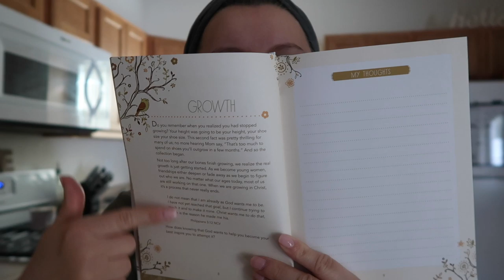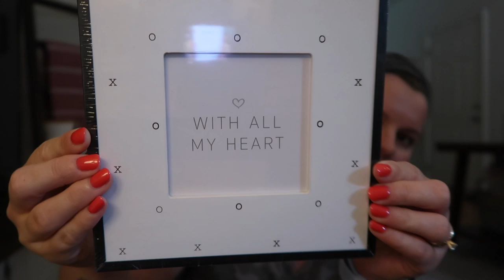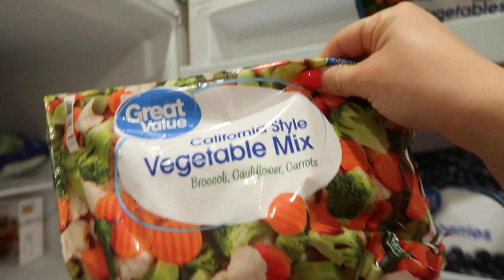TARGET HAUL + EASY SKILLET DINNER // Military Wife Vlog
Hi friends!🤗 I hope you're having a great week so far💛

In today's vlog I am taking you with me along my day. This was when I was still on Christmas break from work so I was just hanging out, running some errands and I shared with you a really easy and healthy dinner idea that I know you guys will love. It was so good! I do not have a link for this recipe since I made it up myself so hopefully you guys can follow along. Let me know if you want to see more cooking videos😊

"Turn my eyes from worthless things, and give me life through your word." -Psalms 119:37 💗